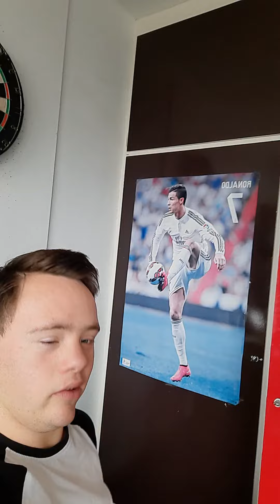12 september 2021